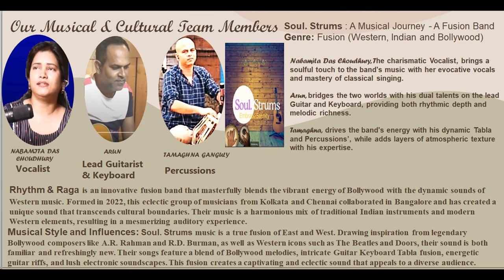Bhajan 1 Chakar Rakho at Gobindo Gourio Math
Bhajan by Nabamita Madam @ on Janmamasthamo @ Gobindo Gourio Math